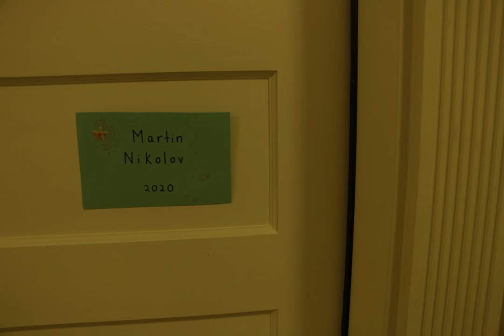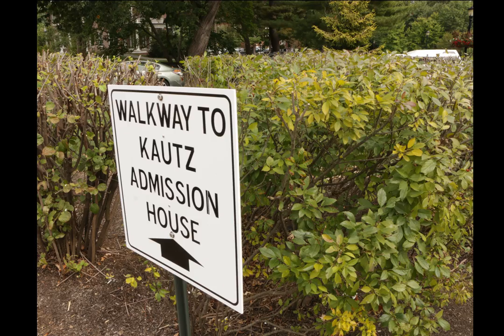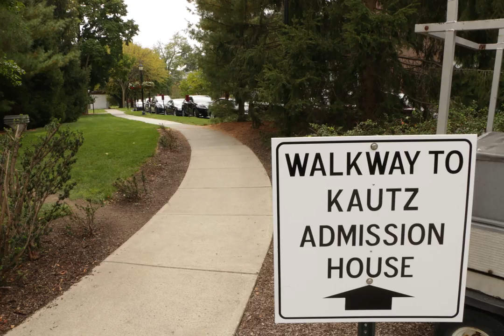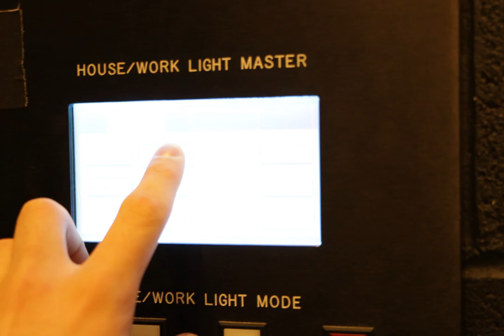Still Image Narrative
Project for FILM 240 at Vassar College, Fall 2017.